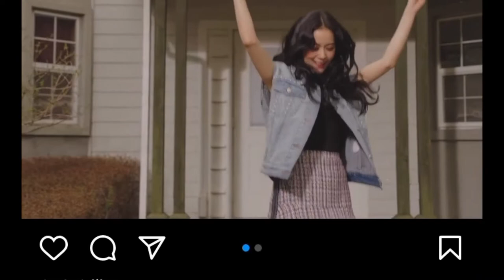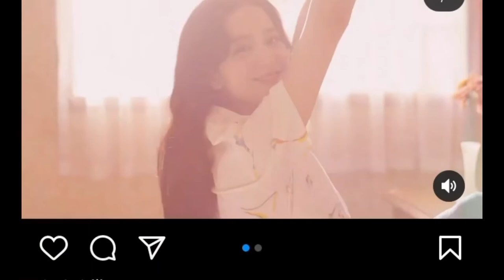Blackpink Jisoo in For a day